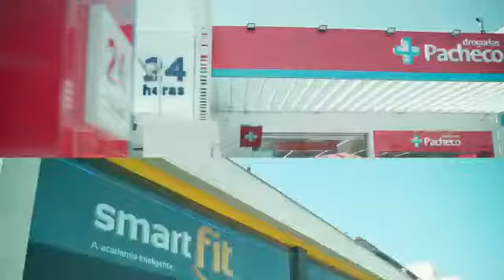ALL Jardim Oceânico 2 e 3 quartos na Barra da Tijuca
ALL JARDIM OCEÂNICO
Apartamentos 2 quartos - 1 suíte - 1 vaga - unidades de 78 à 99m²
Apartamentos 3 quartos - 1 suíte -  1 vaga - unidades de 89 à 98,5 m²
Coberturas Duplex 3 quartos de 1 à 3 suítes - 2 vagas - unidades de 129 a 172m²

• Prédios de 3 andares • Unidades com varanda gourmet e churrasqueira a gás • Lazer completo
• Próximo à praia e ao metrô • Espaço Praia (duchas e lockers individuais) • Espaço delivery
• Oficina com ferramentas compartilhadas • Vagas de visitantes • Vagas cobertas • Box para todas unidades
• Espaço Praia • Parceria com a Eco Balsas • Taxa de financiamento garantida de 5,9% ao ano, até 240 meses